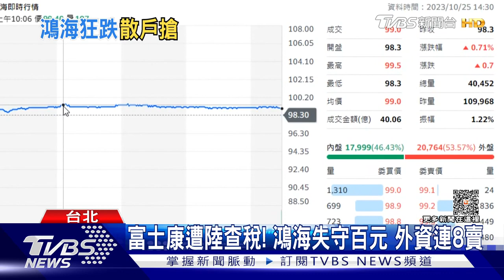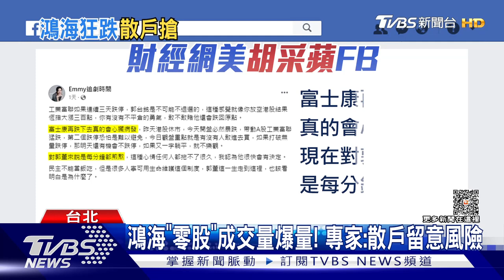鴻海跌破百元散戶搶進！專家:殖利率超過5%｜TVBS新聞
鴻海旗下富士康遭中國查稅，遭到外資連賣鴻海8天，股價失守百元大關，不過股價愈跌散戶愈加碼，昨(24)日零股成交量較查稅前爆增約17倍，而今(25)日鴻海收盤價小漲0.7元來到99元，財經專家陳重銘則表示，鴻海已轉型成高息股，100元以下的殖利率也超過5%，然而分析師翁偉捷則提醒，散戶湧入也要留意相關風險，要留意鴻海未來長遠在大陸的營運狀況。